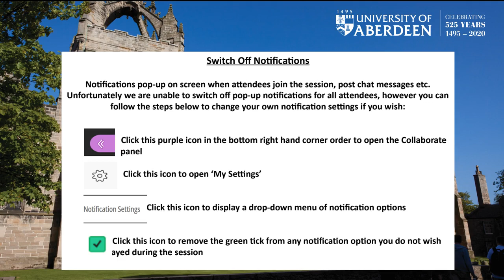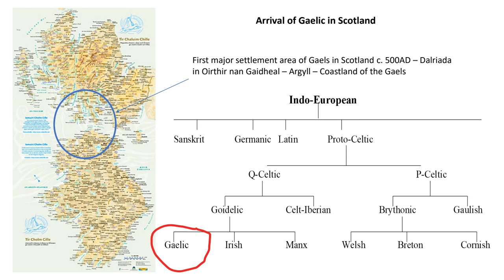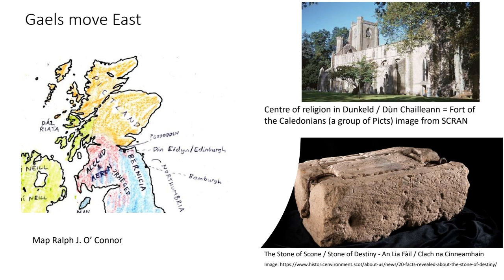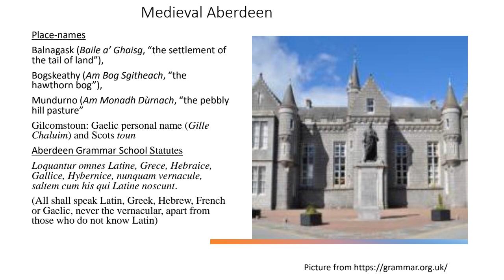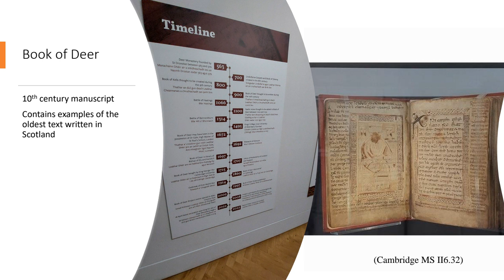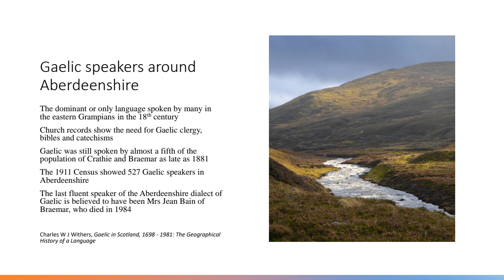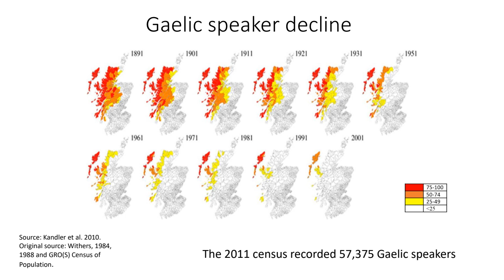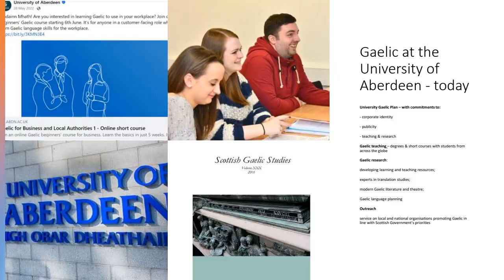Gaelic in the North-East of Scotland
During this online presentation, Professor Michelle Macleod reflects on Gaelic’s historic presence around the North-East; she also talks about what the University is doing to promote and preserve one of Scotland’s oldest languages for future generations.